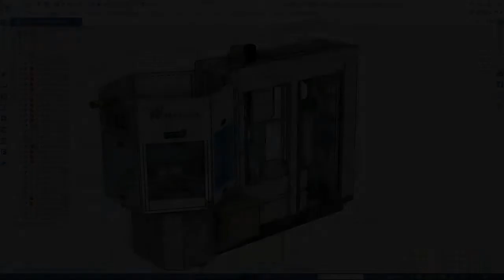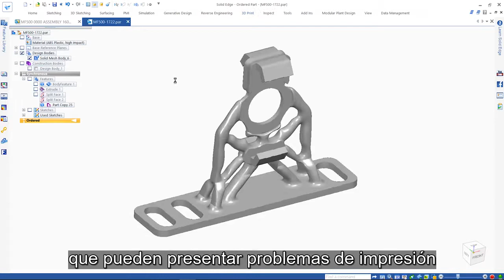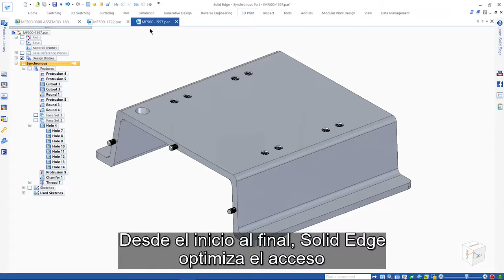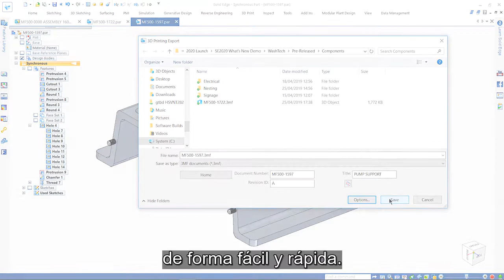Solid Edge 2020 – Fabricación aditiva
SolidEdge2020 ofrece procesos avanzados de fabricación aditiva y herramientas para asegurar que las piezas impresas en 3D se fabriquen correctamente a la primera. En este vídeo se muestra el modo de fabricación de una brida con diseño generativo en una impresora 3D.

Un requisito común en las piezas que tienen partes roscadas es tener la representación física de las roscas para que la impresión en 3D sea 100% precisa y funcione correctamente. Inicialmente, las roscas son creadas como roscas cosméticas por motivos de rendimiento. Sin embargo, éstas pueden cambiarse rápida y fácilmente a roscas físicas, ya que se crean para modelos que ya contienen muchas roscas cosméticas. Solid Edge permite cambiarlos a roscas físicas durante el proceso de preparación de la impresión en 3D. Las características pueden seleccionarse individualmente o agrupadas y convertirse rápidamente en la rosca física correspondiente. La salida final del archivo de impresión 3D es un proceso rápido y sencillo. Son compatibles los formatos estándar 3MF y STL y los usuarios tienen pleno control sobre la resolución de la salida de principio a fin. Solid Edge agiliza el acceso a los procesos de fabricación aditiva y a las herramientas necesarias para hacer realidad tus diseños de forma rápida y sencilla.